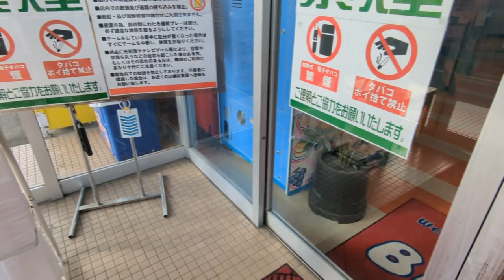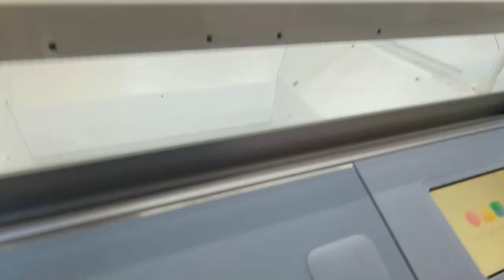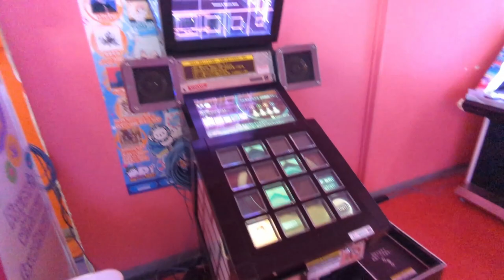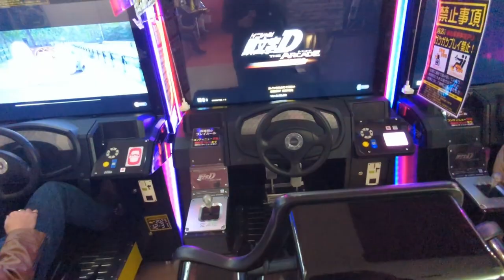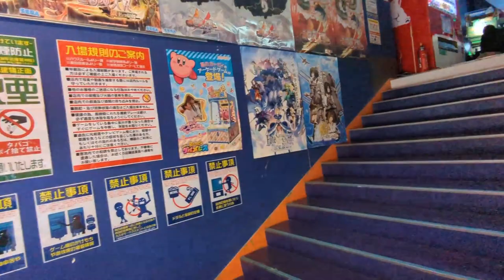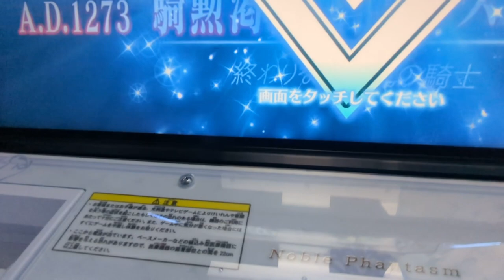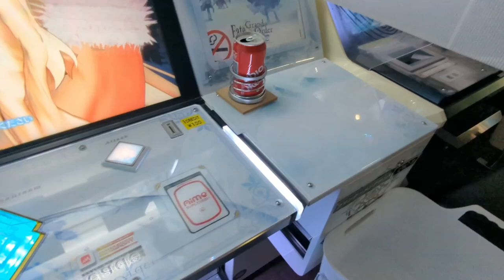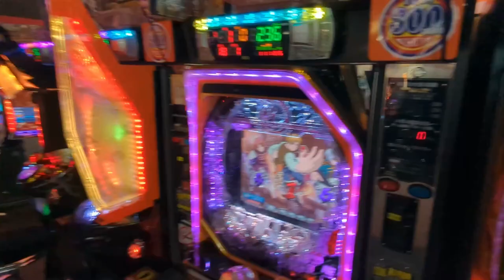JAPAN Arcades R COOL!!! (First time visit!)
I thought it was a Bingo hall at first hahaha, come check it out with me!!